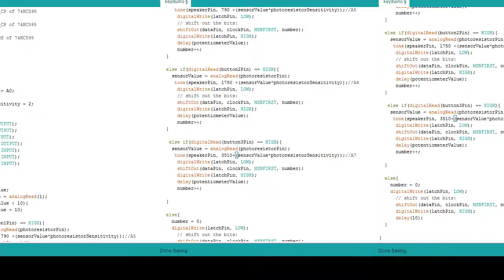12 Days of Arduino - Binary Beat Counter - Day 7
This is probably the final iteration of our "Keyduino", maybe some day I'll rebuild it and design a case to contain it all. If you have any ideas leave them in the comments! Find the sketch, parts list and more